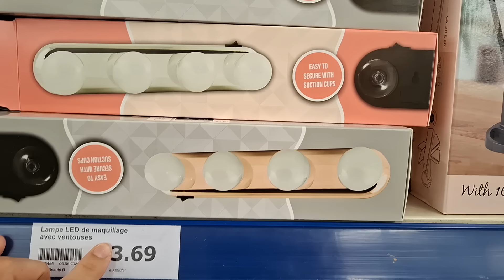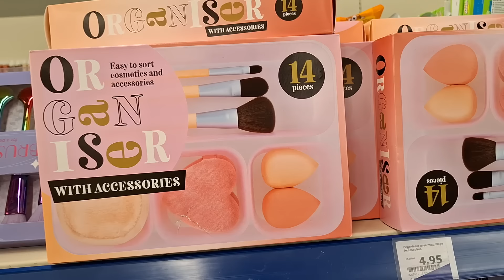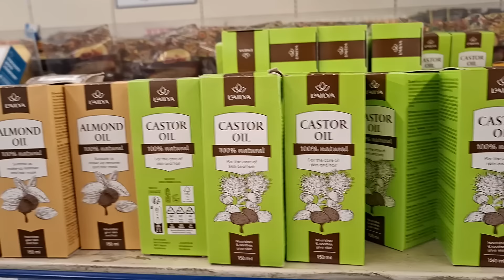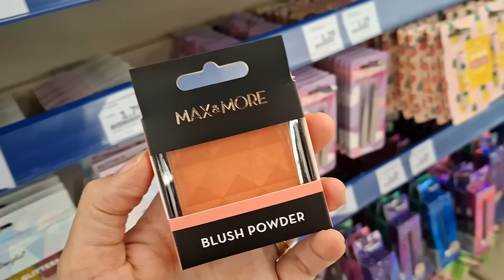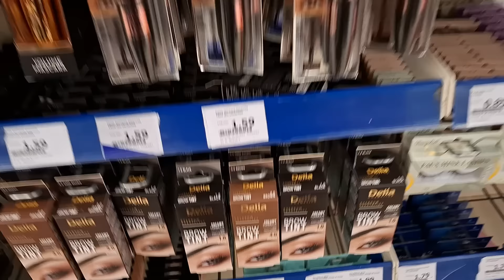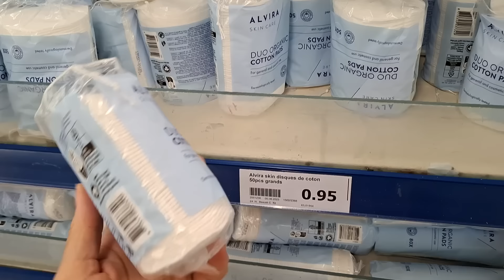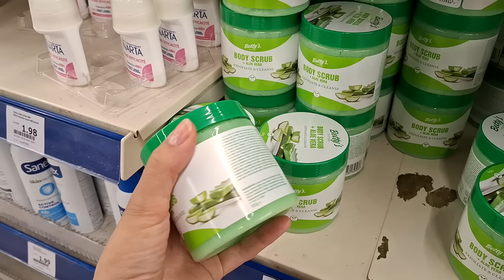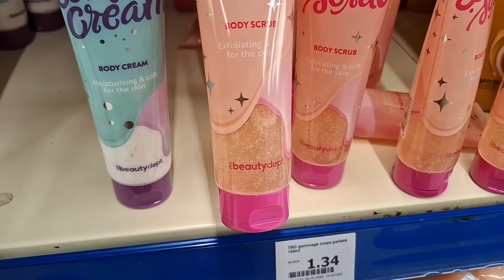ARRIVAGE ACTION 18-08-24 🤩😎